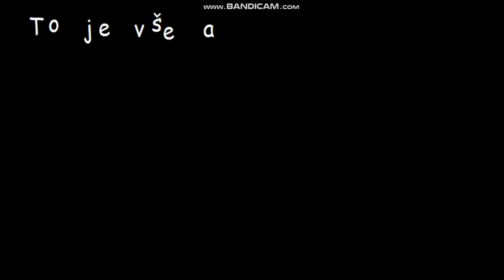!INFO!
Napiš a budu vědět a čau!